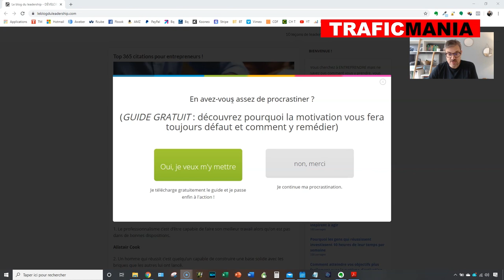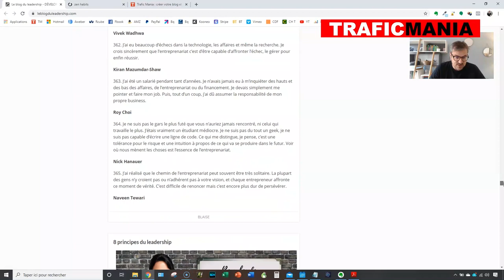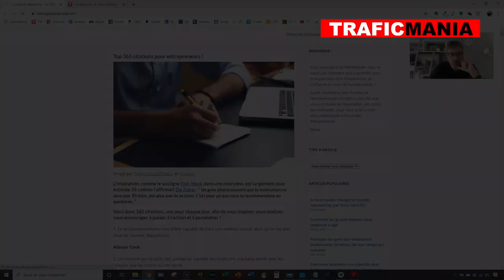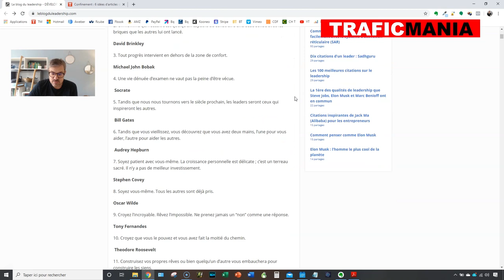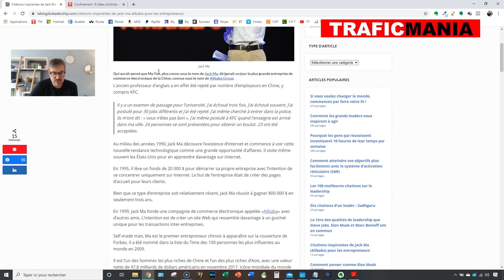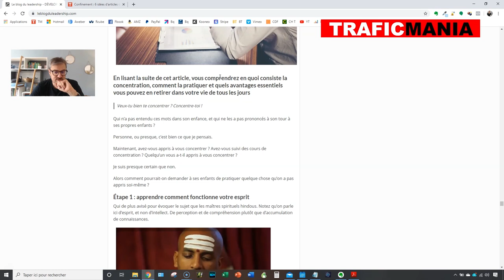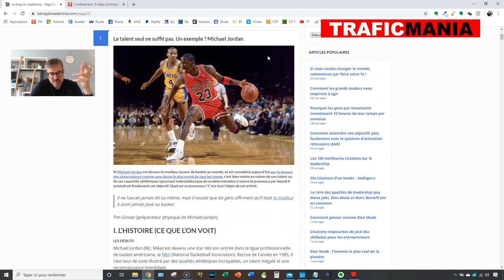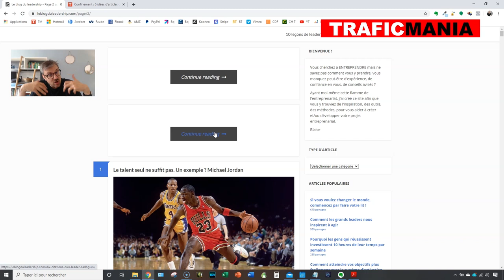Analyse de votre blog: Blaise sur leadership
Aujourd’hui, dans cette vidéo, nous allons faire l’analyse du blog de Blaise sur le leadership. Que pourrait-il- améliorer? Quelle enseignement en tirer, pour votre blog?